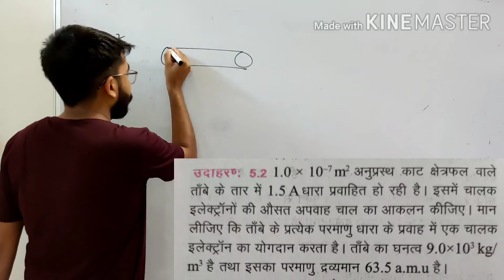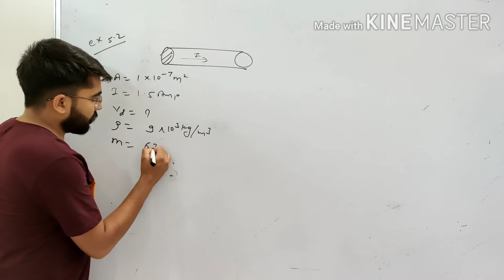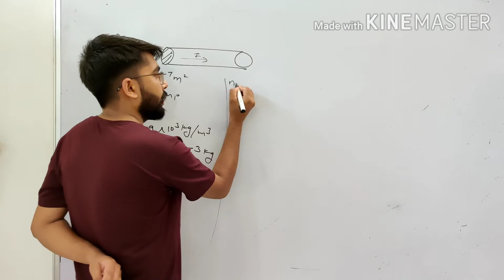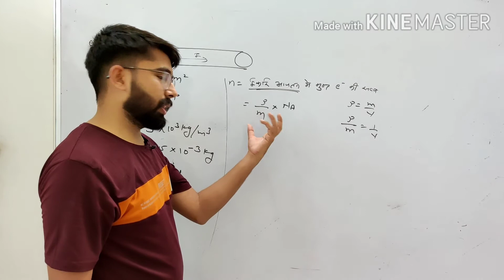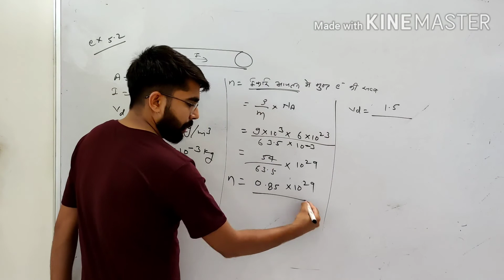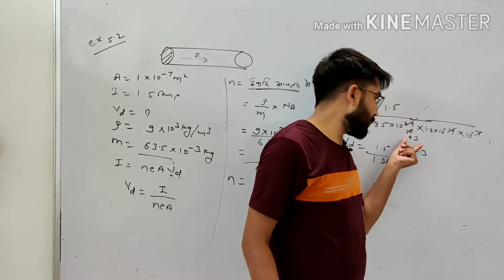RBSE Physic class 12th, 5 विद्युत धारा,Ex :-5.2